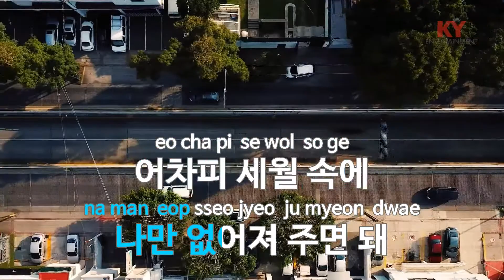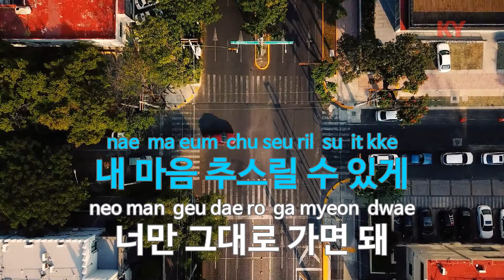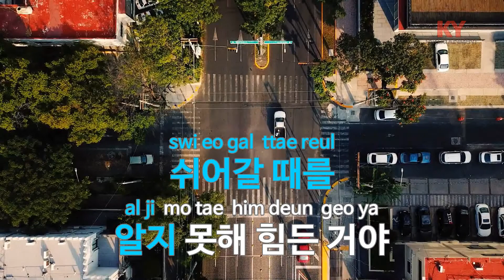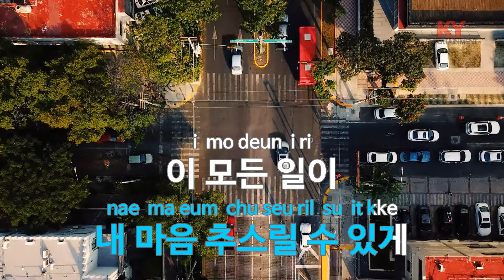[KY ENTERTAINMENT] 다시 만나도(드라마 '사랑하는 사람아') - TAKE (KY.45832) / KY Karaoke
★ 곡 정보 ★
번호 : 45832
제목 : 다시 만나도(드라마 '사랑하는 사람아')
가수 : TAKE
작사 : 임보경
작곡 : 최철호,TAC

Copyrightⓒkeumyoung